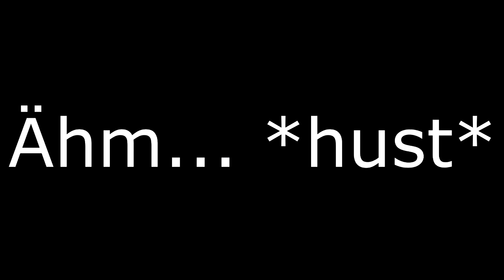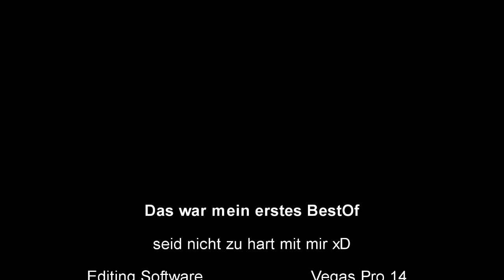[BEST OF] 10h Stream I Honigball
BestOf, Honeyball - 10h Stream

2k Aufrufe in einer Woche!
Schön, dass es euch gefällt :)

Wenn ihr den Stream verpasst habt, schaut ihn euch im Nachhinein an! Beste Unterhaltung garantiert! :D

Ich hab mal was neues ausprobiert... es gibt bestimmt bald bessere BestOf's von dem Stream aber er war so genial xD

Und übrigens, ich glaube es hat doch etwas länger als 2h gedauert.. eher so 4 Stunden xD Aber ich hab bei sowas einfach kein gutes Zeitgefühl...